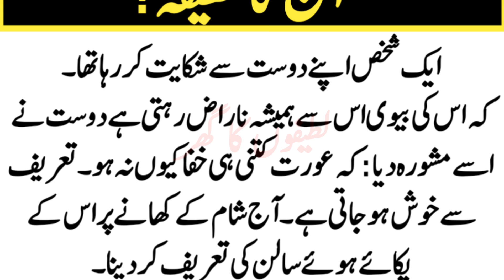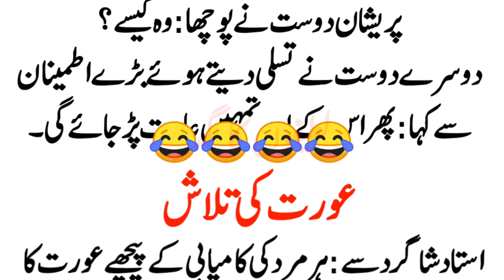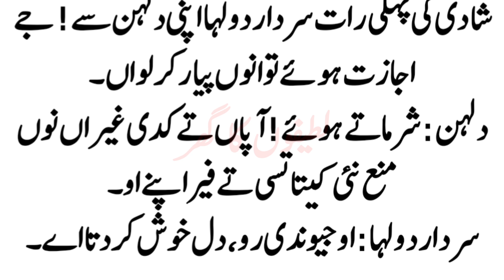funny latify in urdu | Aj ka Latifa😂 | funny jokes😂 | latest funny video | Lateefoon ka Ghar